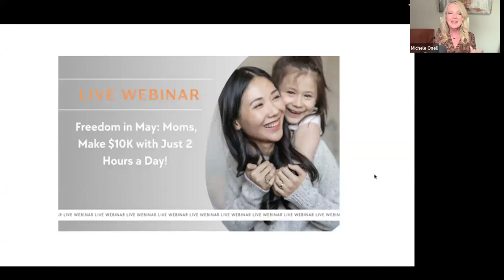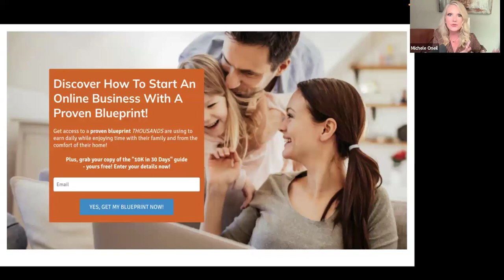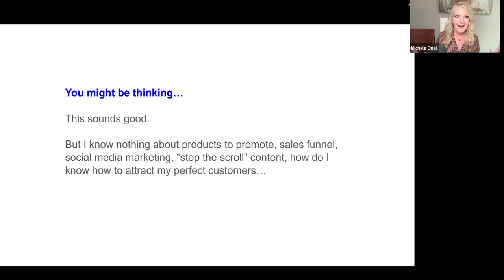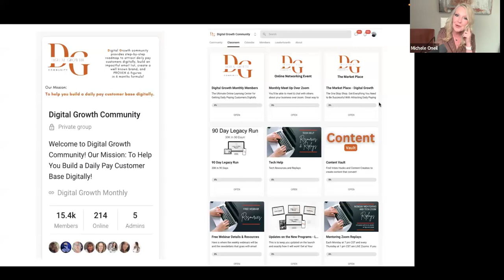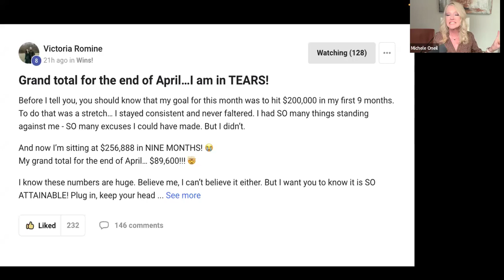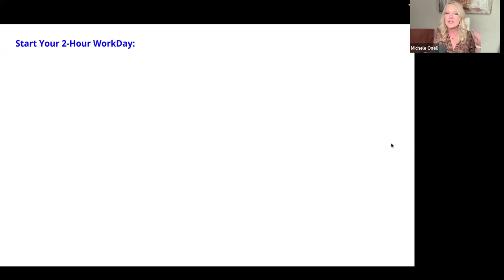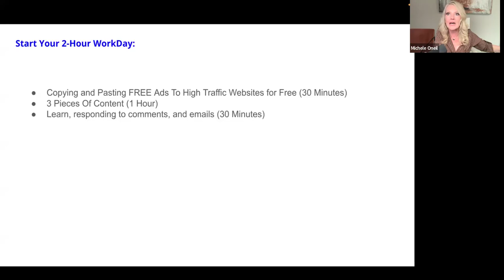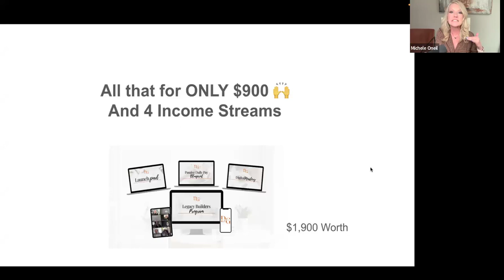Make $10K in May with Just 2 Hours a Day: Watch Our Freedom for Moms Webinar Replay!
🌟 Are you a busy mom dreaming of more time with your family without sacrificing your financial goals?

If so, our webinar replay, "Freedom For Moms - Helping Moms Make 10K in May Following a 2 Hour Workday," is a must-watch!

Here’s What You’ll Discover:

Proven Strategy: Learn how you can make $10,000 in May, all by working just two hours a day. We'll guide you through the exact steps to maximize efficiency and profitability.

Real Results for Real Moms: Hear testimonials from moms who have transformed their lives using these strategies. See how they are now enjoying both financial freedom and precious family time.

Actionable Tips: Get practical, easy-to-implement advice tailored specifically for busy moms. Start making significant changes from day one.

👩‍👧‍👦 Why You Should Watch Now:

Time is precious, especially for moms. Every moment you wait is a moment you could have spent making memories with your children. Our webinar is designed to equip you with the tools to not only meet your financial goals quickly but also reclaim your time. Imagine a summer where financial worries are a thing of the past, and quality time with the kids is your new normal.